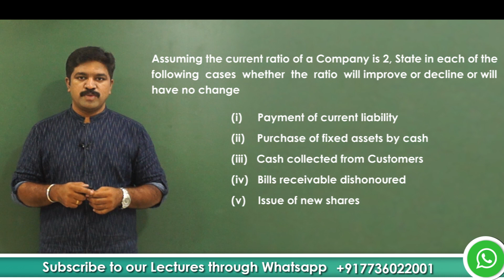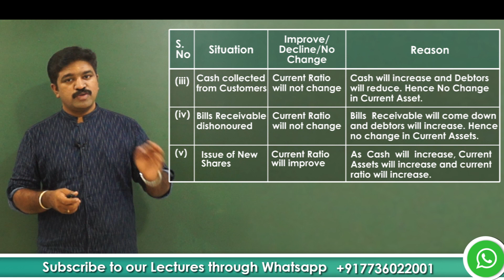Current Ratio CA exam questions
If you're eager to enhance your skills in Financial Management, we have an exclusive opportunity for you.
Introducing our "Financial Management Mastery Bundle" (Relevant for CA/CMA/CS/UGC NET/B.Com/M.Com/MBA/CIMA/ACCA/FM for Bankers)

What you'll learn by enrolling in the Financial Management Course?

Basics of Financial Management
Time Value of Money
Financial Analysis (Ratios / Cash Flows / Fund Flows)
Cost of Capital
Capital Structuring Decisions
Dividend Decisions
Types of Financing
Investment Decisions (Basics & Advanced)
Working Capital Management
Leasing
Mergers & Acquisitions
Valuation

1) Video Lectures + Case Studies Bundle (60+ Hrs Content)
2) Supplementary Reading Materials Bundle (400+ Materials)
3) MCQ Bundle (500+ MCQ)
4) Q&A Bundle (500+ Q&A)

instead of the current selling price of ₹7999/-.

If you wish to enroll but need some clarification or guidance, you can reach me through:

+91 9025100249 by sending text message FMM
or

We have an exclusive Telegram Community for credit and financial analysis enthusiasts. If you're still keen to learn, join us!